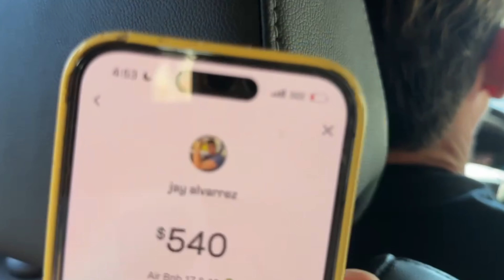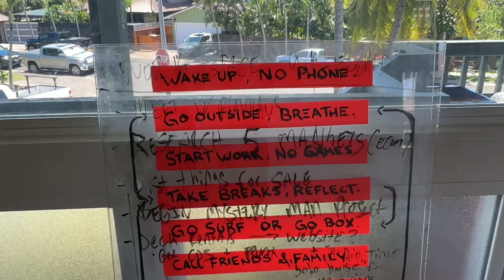EXPLORE OAHU, NORTH SHORE HAWAII PART 2 // vlog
Join me on another Hawaiian adventure in the North Shore of Oahu. Hawaii is pure magic and I am so happy I can take you on this journey with me.

xx Ellis